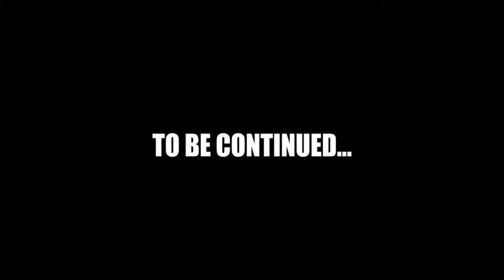Call of Duty®: Infinite Warfare BOSS FIGHT FINAL " ATTAQUE DE LA CHOSE RÉACTIVE " 100% + SYNEMATIQUE